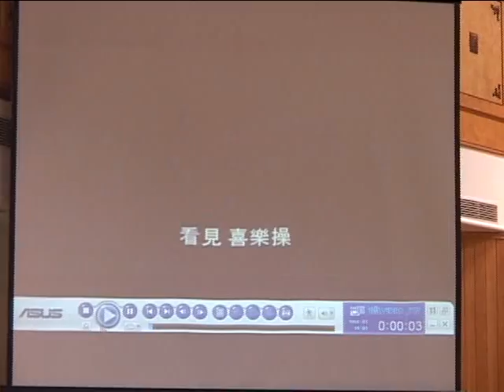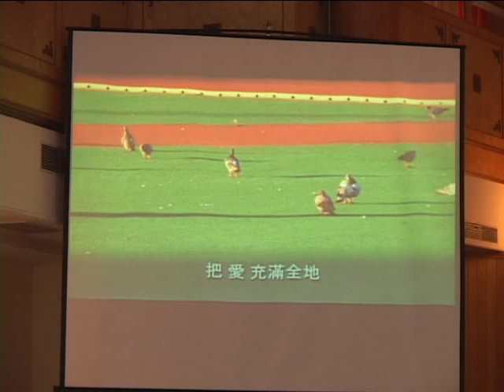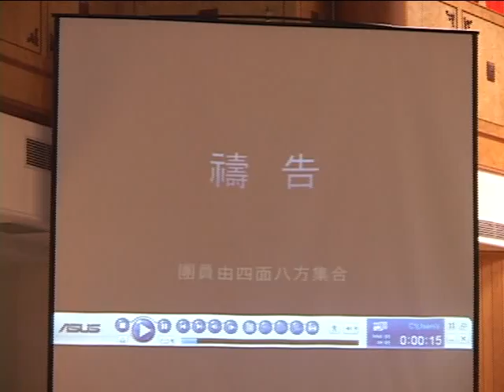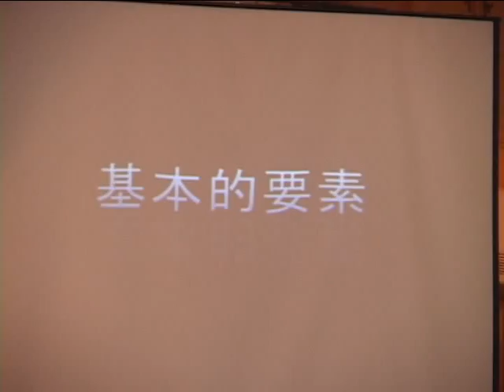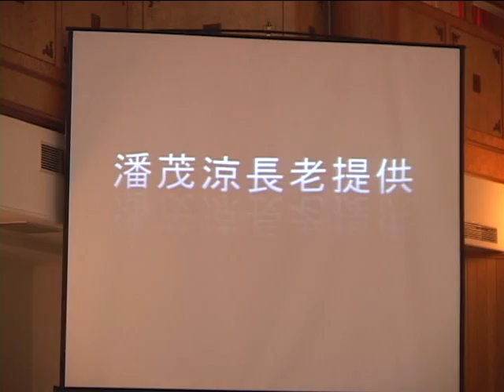091206主日禮拜弦外之音喜樂操2